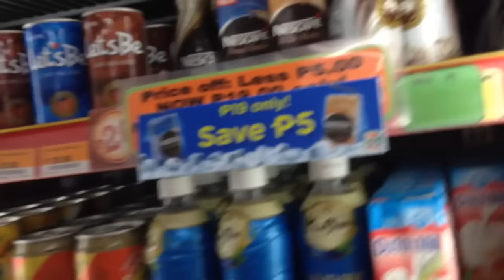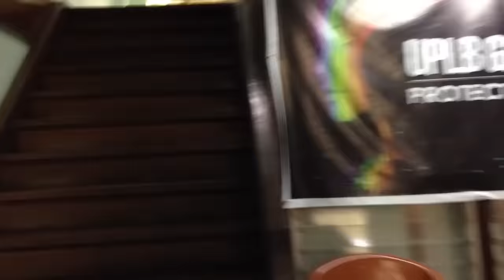VLOG: SINIGANG RICE? ft. Blockmates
Holla! I am Leslie Gene Ordinario, 19 years of age.
A college student based in the beautiful province of Laguna!

Love,
Leslie ♥